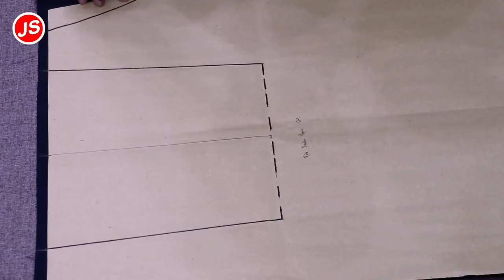Menjahit Wiru Lipit Hadap Rok SMP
Ini adalah video ke 3 dari video tutorial cara menjahit Rok SMP Wiru Lipit Hadap atau rok ploi hadap 2. Video ini adalah video cara menjahit  wiru lipit hadap rok SMP.